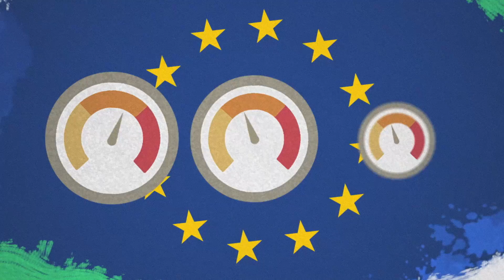Explaining the Carbon Border Adjustment Mechanism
In the third video of our Green Ideas animation series, we explore the proposed carbon border adjustment mechanism coming out of the European Union. By imposing a carbon tax on imports, the European Union is hoping to drive change from within. Change that will impact the United States in their green transition as well. Most recently, the Biden Administration has proposed potential plans for a carbon border adjustment proposal as well- which could help to ensure a more coordinated, transatlantic approach to a greener world.